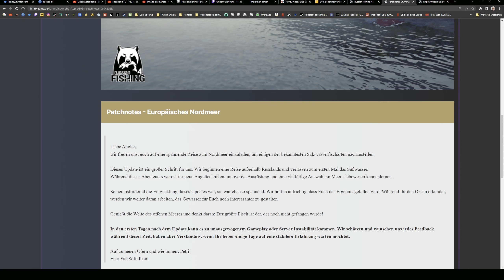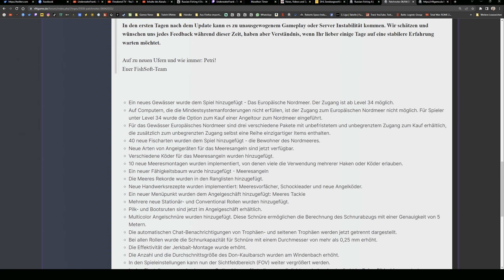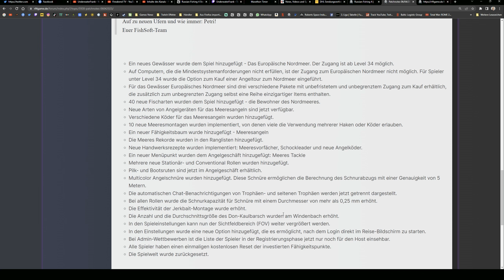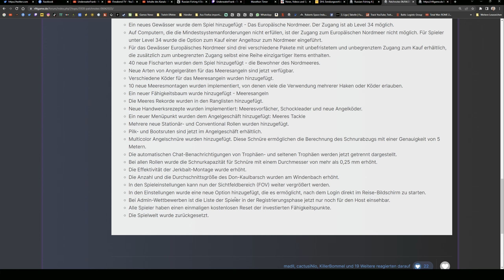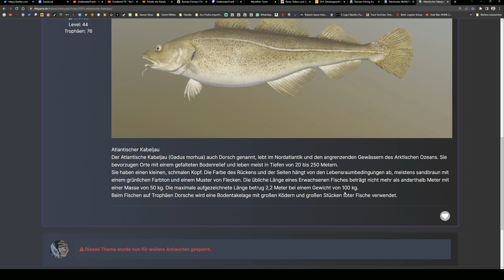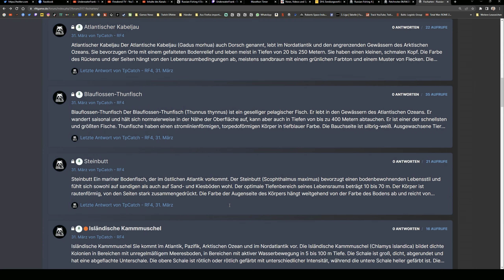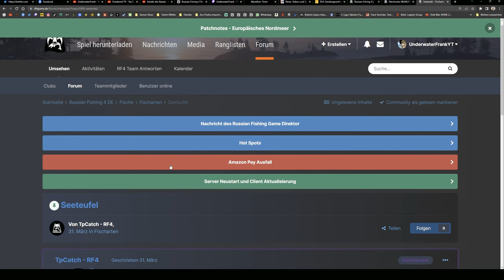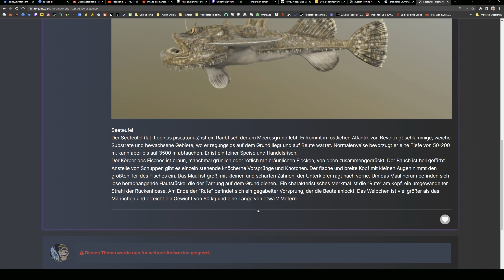Norwegen Patch Notes erklärt und Alle Infos zu den 40 Fischarten | Russian Fishing 4 | Deutsch | UwF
Russian Fishing 4 | Der Patch für Norwegen ist da und wir gehen ausführlich auf die Patch Notes ein und auf alle neuen 40 Fischarten. Viel Spaß euer UnderwaterFrank und Petri Heil.

Subtitle available for multiple languages.